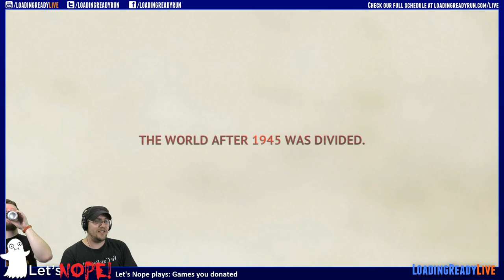Let's NOPE! — Afterfall INsanity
Alex and Graham play what becomes a "Watch + Nope" with Afterfall INsanity!
Broadcast — 20140905